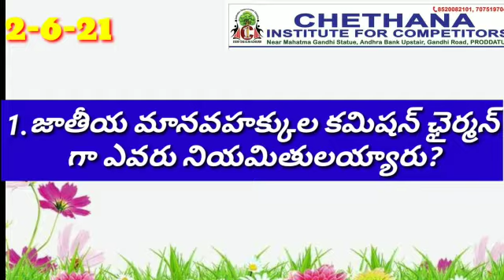02-06-2021 current affairs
Video from CHETHANA INSTITUTE